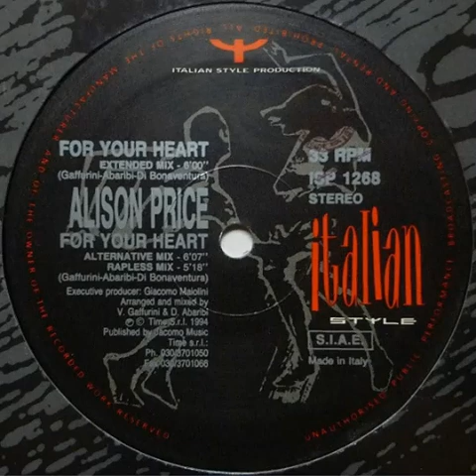Alison Price - For Your Heart Extended Mix 1994 Italodance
Label: Italian Style Production – ISP 1268
Format: Vinyl, 12", 33 ⅓ RPM, Stereo
Country: Italy
Released: 1994